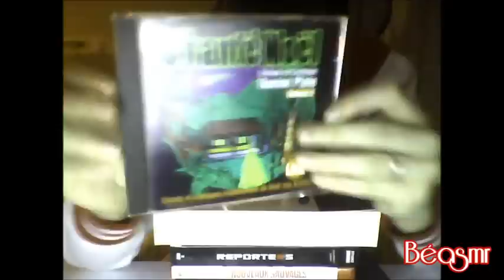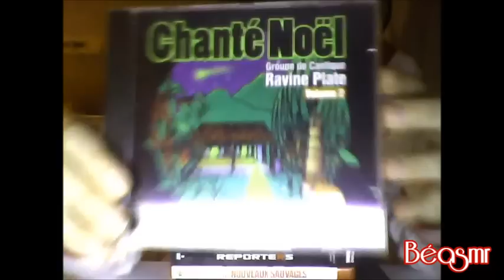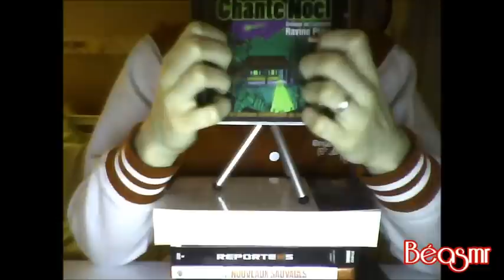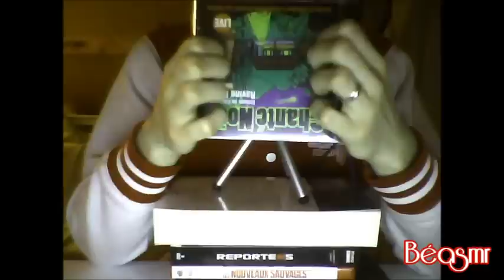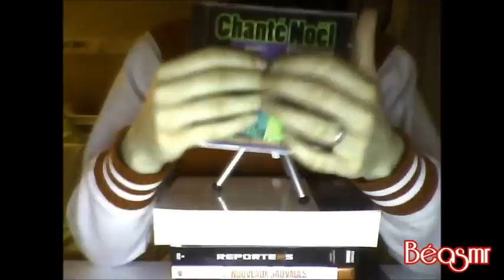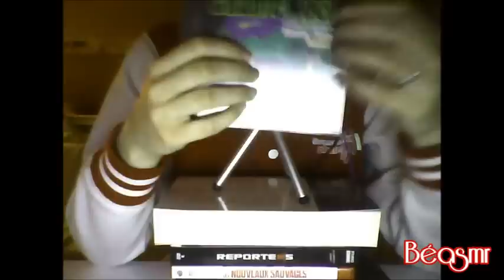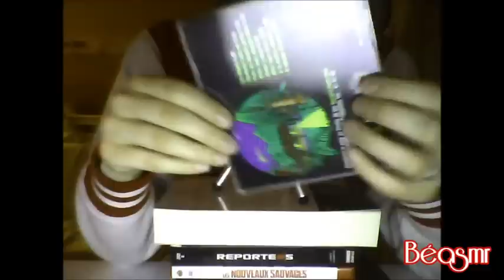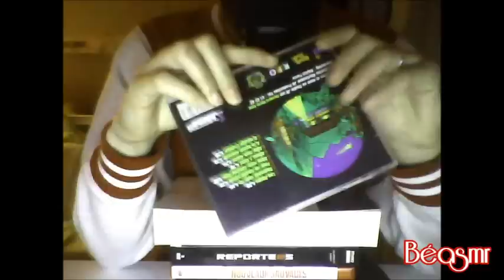ASMR Français : TAG de Noël - Chuchotements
Un TAG de Noël qui m'a été lancé par Em ASMR, que je remercie !